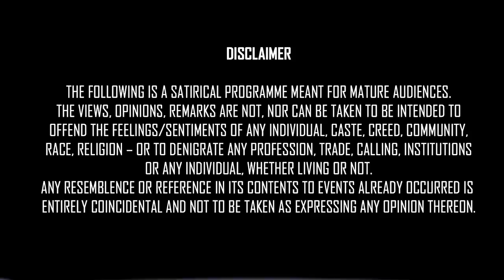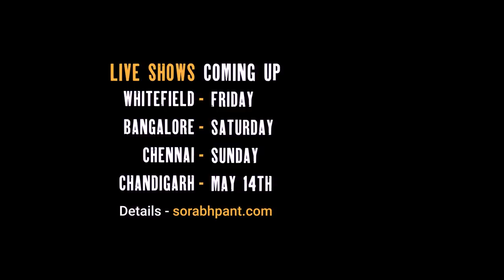#1 College in Chennai? | Crowd Work | NOT Stand Up Comedy | Sorabh Pant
What is the #1 college in Chennai - not this one! Plus 8 people walk out of my show. And would you prefer Spiderman over me?
Shows this weekend in Chennai, Bangalore, and then Chandigarh. Tickets

Location: Savera, Soco, Chennai, thanks to all at Evam Standup Tamasha.

Check out this standup clip about how I made Rohit Sharma & Mumbai Indians win the IPL by me - Sorabh Pant